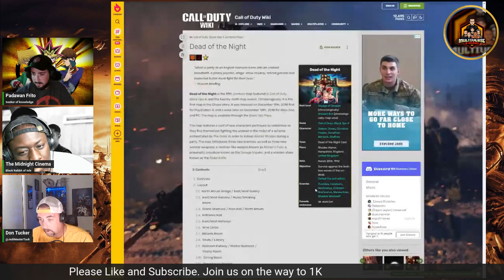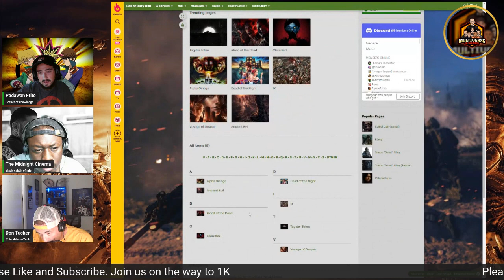Gaming in the Multiverse: The games that made us?!?!?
Join Padawan Frito, Jedi Master Tuck and The Midnight Cinema himself as we talk about the games that made us.  Now what does that mean you may ask, well can you remember a game that truly stuck out or impacted who you where as a gamer or even a person? Well that is exactly what i mean so come find out just a few of the games that made us.